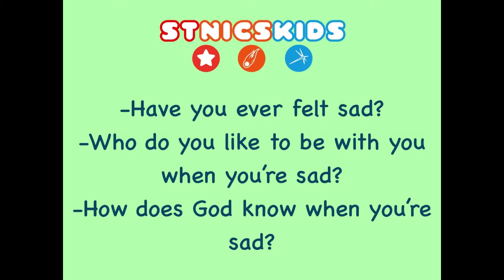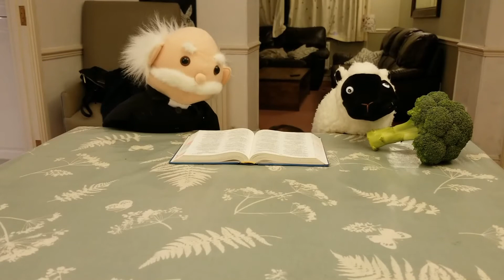AllStars, Comets and Sparklers! Sunday 13th September